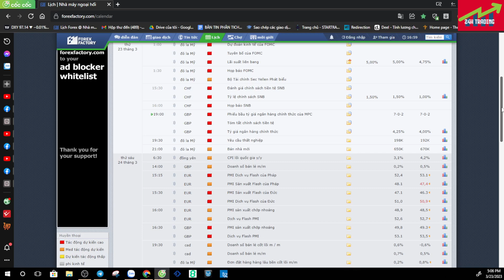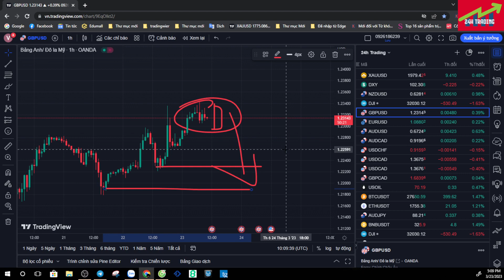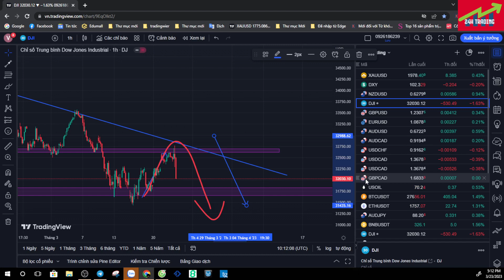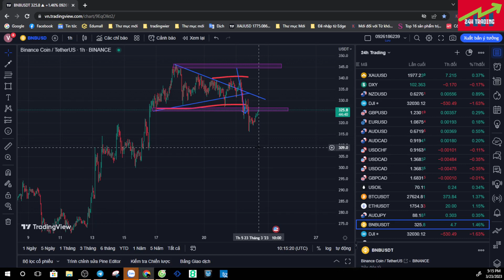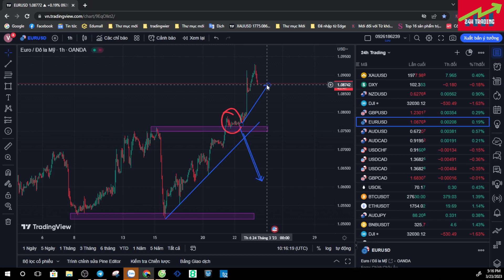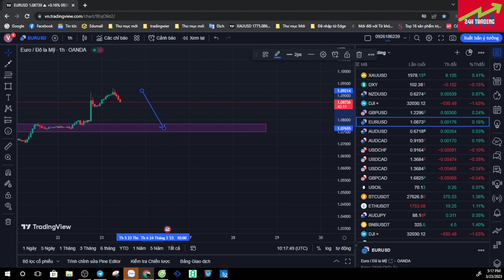PHÂN TÍCH GIÁ VÀNG PHIÊN MỸ NGÀY 23/3/2023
Tôi là Richard  :Zalo/Call/SMS số điện thoại : 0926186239.
🔰Đăng ký nhận tài liệu học và hỗ trợ thi quỹ
Đây là các video mà RiChard phân tích chuyên sâu về giá vàng ,forex hằng ngày để cập nhật cho các bạn những thông tin , tin tức nhanh chóng và hiệu quả nhất!
Qua các video phân tích giá vàng ,bitcoin,ngoại tệ và dầu hằng ngày ,hằng tuần giúp cho các bạn có thêm nguồn thông tin tham khảo ,định hướng và lập cho mình những kế hoạch giao dịch tốt nhất với thị trường!
Hơn 10 năm kinh nghiệm tham gia với thị trường này , mình hiểu rất rõ về tiềm năng lợi nhuận mà thị trường đem lại,nhưng bên cạnh đó là tiềm ẩn rủi ro quá lớn!
Bạn có thể mất sạch số tiền đầu tư!
Tâm lý tham lam , sợ hãi , hay vì bản thân chưa có kiến thức , kỹ năng ,và quản lý vốn , hay trading vô kỷ luật ...đều là những nguyên nhân khiến bạn thua lỗ.
Thậm chí mất hết tiền với những người có tâm lý tham lam,muốn làm giàu nhanh chóng , fomo thị trường , đánh cờ bạc , tiền vốn đầu tư nhỏ muốn lãi cao ,không có kiến thức hoặc tham gia vào các sàn scam ...đều là những nguyên nhân đau lòng khiến chúng ta rơi vào bế tắc , nghi ngờ , tuyệt vọng về thị trường này.
Richard làm video hằng ngày cũng chỉ mong giúp được ai đó phần nào có thể tham gia thị trường "béo bở"  này ở một vị thế tốt hơn!
Đừng mắc vào những con đường mà Richard đã mắc , mất tiền , đổ mồ hôi , công sức , và xương máu lắm!
Khi các bạn ổn định được với thị trường này , đó là thành quả tuyệt vời nhất rồi!
Các video hay cho bạn xem tiếp :
🔰Tuyên bố miễn trừ trách nhiệm :
- 24H TRADING  không chịu bất cứ trách nhiệm nào liên quan đến việc đầu tư và chấp sự chấp nhận rủi ro của bạn khi bước chân vào thị trường này !